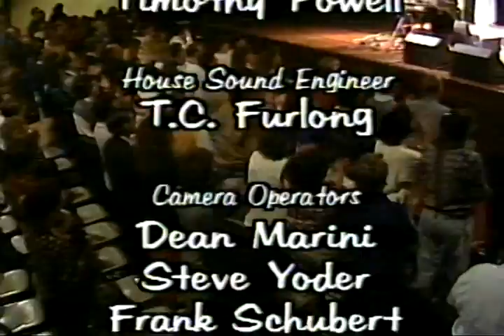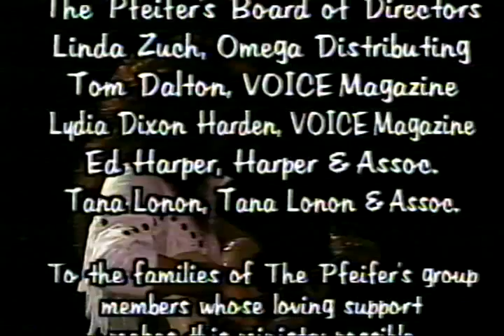The Pfeifers: LIVE at ONU! OOP VHS - The Pfeifers (1990) [Full Concert]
Recorded LIVE in Chalfant Hall at Olivet Nazarene University; Bourbonnais IL; 1990.

Spoken Introduction: ONU’s Pat Duncan, founding member of The Golden Keys Quartet of Portsmouth OH, 1947.

The Pfeifers for this project were:

John Pfeifer - Vocals, Trumpet

Mary Jane Carter - Vocals, Sax

Todd Kritzwiser - Vocals, Trombone

Teresa Hurt - Vocals, Keyboards

Rob Collins - Drums

Candu Pfeifer - Vocals, Bass

Additional Musicians:

Vie Clay - Rhythm Guitar

Brent Mason - Lead Guitar

Roger Moms - Piano

From the VHS Back Cover:

“25,000 people,
50,000 hands...
all coming together in
praise and glory!
A sight
to behold!"

THE PFEIFERS are seen weekly on
national television. An air of expectation precedes every
dynamic concert appearance,from the time their Silver
Eagle tour bus arrives to the time these seasoned
performers take the stage. Experience the excitement
and enthusiasm shared by thousands and witness this
powerful performance by one of America's most
versatile and dynamic Gospel groups.

INCLUDES:
Here Am I, Send Me
He Looked Beyond My Faults
Make A Stand
Heaven's Hallelujah! Grandstand
Blood Bought Church
Shadrack
Lift Up Your Heads!
Blow Your Trumpet, Gabriel
I'm Gonna Fly
I’ve Seen Him
Hidin' In The Blood